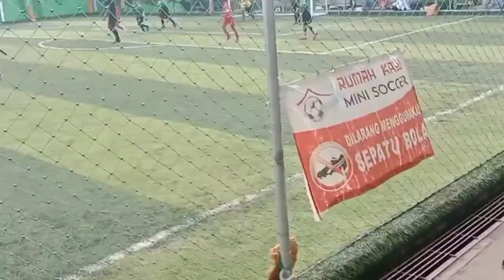DOSTEP VS BINTANG TIMUR..TURNAMEN KAMPUNG PINISI U 10 THN 2022 DI MINI SOCCER RUMAH KAYU KAMP TIMUR